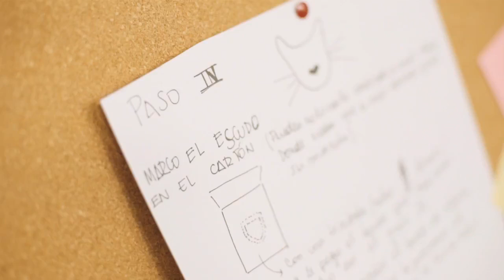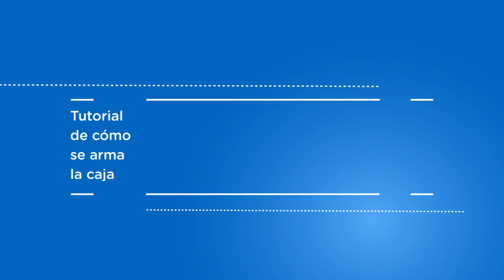Cat Chow - Construí tu propio cohete